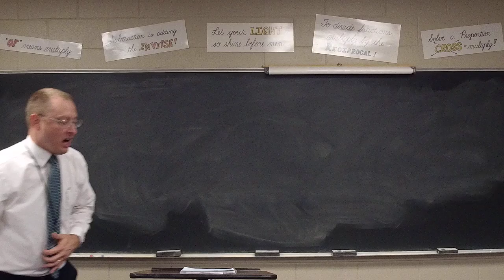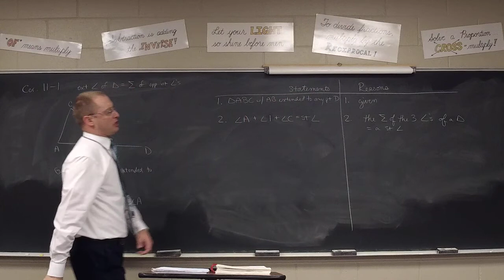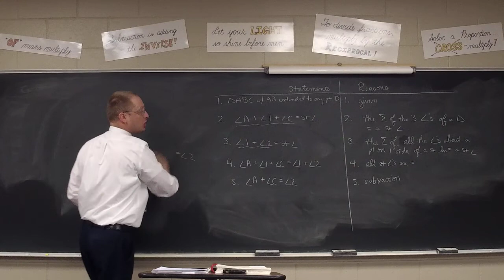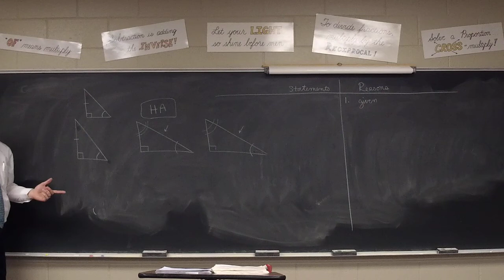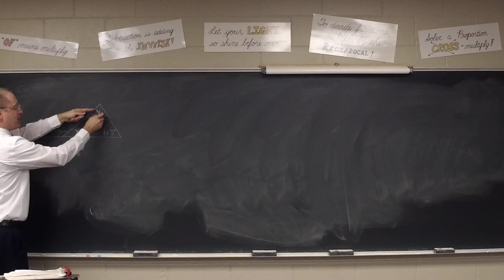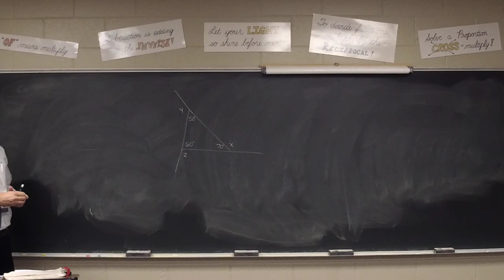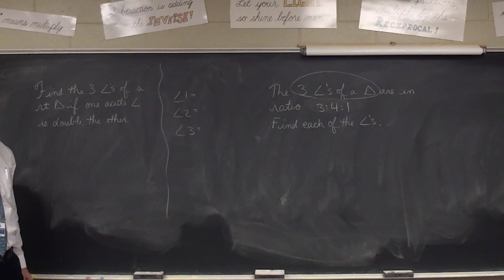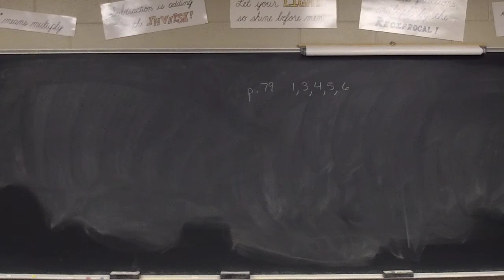Geometry Lesson 46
MORE ways to prove triangles congruent;
calculating missing angles of triangles